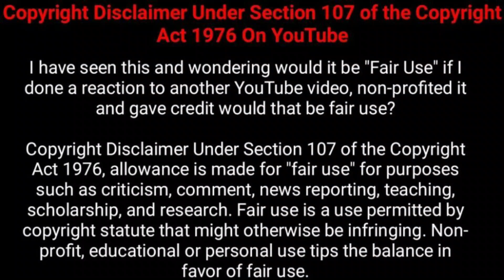Vijay TV Serials 24th Week TRP Rating